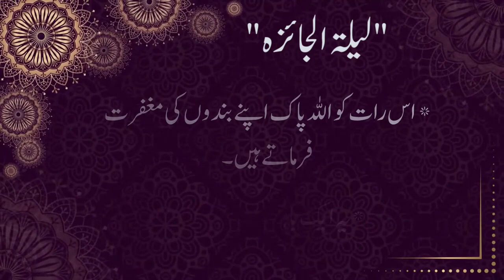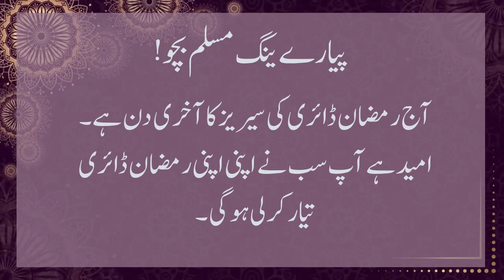10 march2024 "رمضان ڈائری "